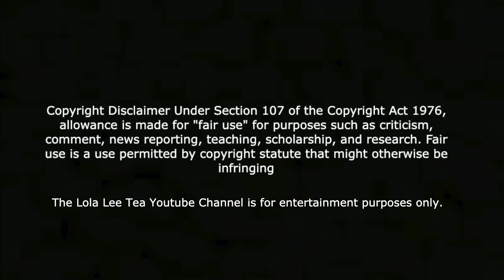PRESSA WITH A MESSAGE!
Coi Leray | Pressa | trending | celebrity news | celebrity gossip |  Coileray WE ALL GET MONEY

Products I'm obsessed with! 😍 Support me!